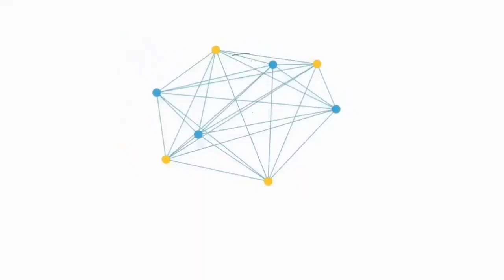Sholawat Badar | by Nengkopi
Assalamualaikum Wr.Wb.
Terima kasih kepada semua sahabat Bilik Official yang setia mendukung, mendoakan, serta memberikan masukannya.
mohon maaf atas segala kekuranganya .
Bantu channel ini dengan cara

Terimakasih..
Lyric Sholawat Badar :

تَوَ سَـلْنَا بِـبِـسْـمِ اللّهِ ***   وَبِالْـهَادِى رَسُـوْلِ اللهِ
وَ كُــلِّ مُجَـا هِـدِ لِلّهِ ***   بِاَهْـلِ الْبَـدْ رِ يـَا اَللهُ
اِلهِـى سَـلِّـمِ اْلاُمـَّة ***   مِـنَ اْلافـَاتِ وَالنِّـقْـمَةَ
وَمِنْ هَـمٍ وَمِنْ غُـمَّـةٍ ***   بِاَ هْـلِ الْبَـدْ رِ يـَا اَللهُ
اِلهِى نَجِّـنَا وَاكْـشِـفْ ***   جَـمِيْعَ اَذِ يـَّةٍ وَا صْرِفْ
مَـكَائـدَ الْعِـدَا وَالْطُـفْ  ***   بِاَ هْـلِ الْبَـدْ رِ يـَا اَللهُ
اِلهِـى نَـفِّـسِ الْـكُـرَبَا  ***  مِنَ الْعَـاصِيْـنَ وَالْعَطْـبَا
وَ كُـلِّ بـَلِـيَّـةٍ وَوَبـَا ***   بِاَهْـلِ الْبَـدْ رِ يـَا اَللهُ
فَكَــمْ مِنْ رَحْمَةٍ حَصَلَتْ ***   وَكَــمْ مِنْ ذِلَّـةٍ فَصَلَتْ